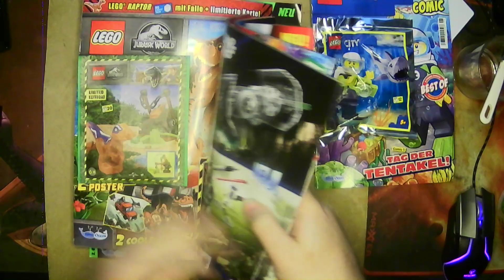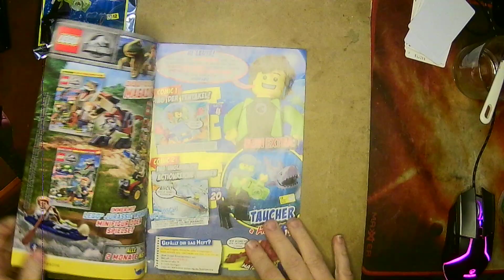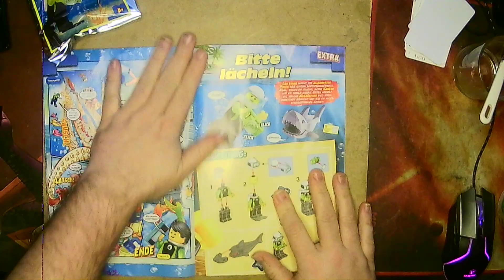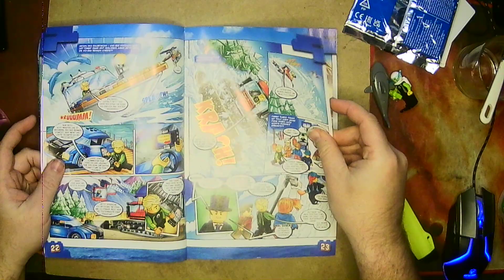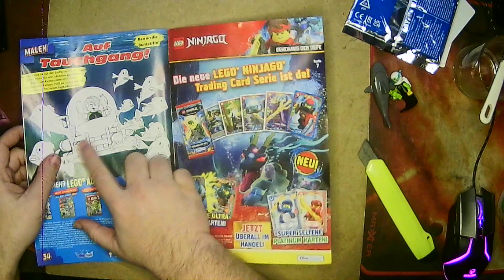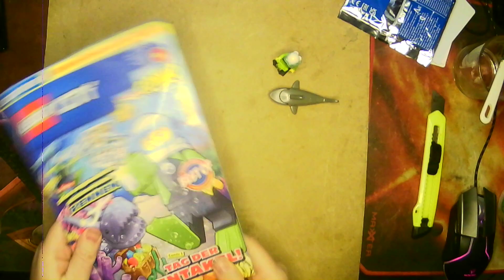Lego City Comic Februar 23 Taucher mit Hai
Viel Spaß.

Leider wird auf der Blue Ocean Website, der City Comic nicht angezeigt. Daher auch kein Link zum Produkt. Sorry.

Hier mal meine anderen Kanäle bei You Tube.